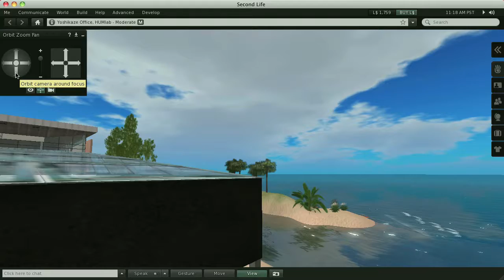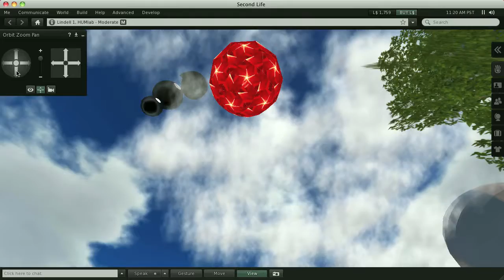Three Wearable Devices for Augmented Virtuality (Device #2)